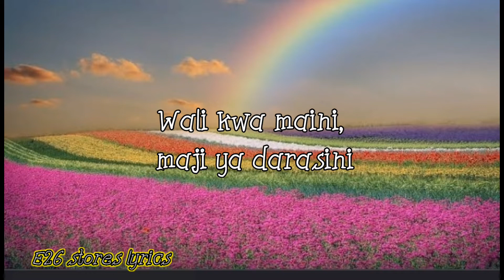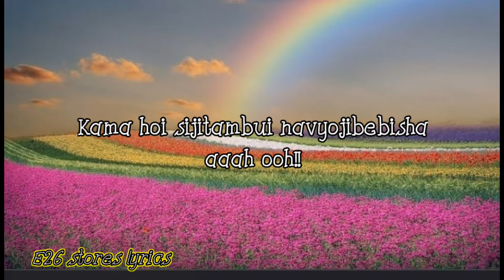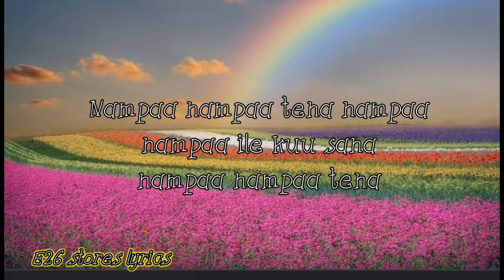Barnabas ft Diamond Platnumz_Hadithi(0fficial video lyrics)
hellow again @e26storeslyrics9  here to give you new brand song from Tanzania  artist
love from you my supporters ♥️🇹🇿